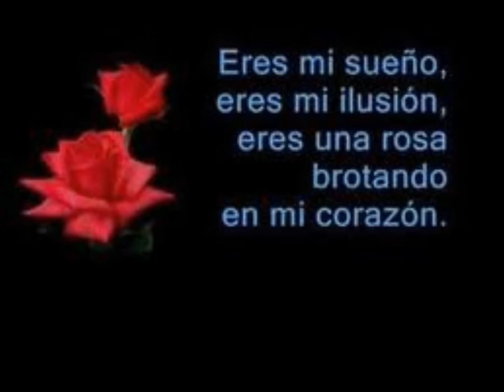DE NUEVO ENAMORADO Charrito Negro